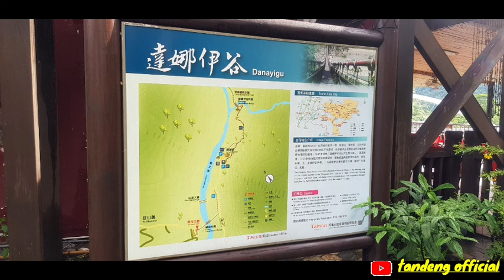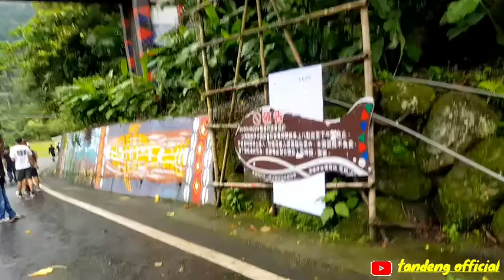jalan jalan di alishan chiyai taiwan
jalan jalan di alishan